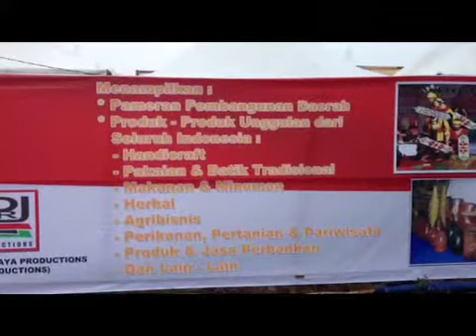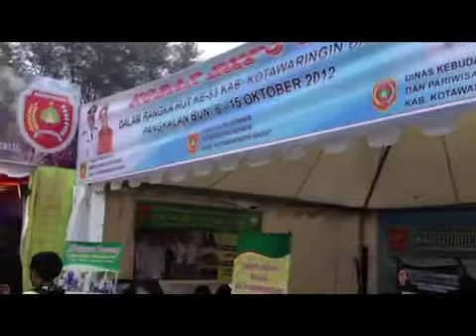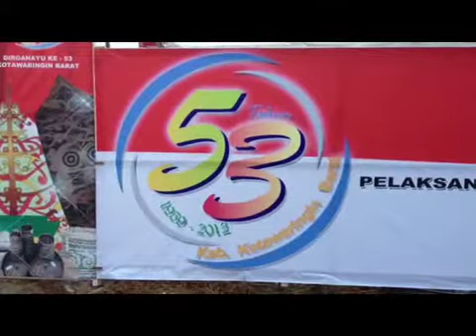KOBAR EXPO 2012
Kotawaringin Barat (KOBAR) EXPO 2012 dilaksanakan pd 8-15 Oktober 2012 di Pangkalan Bun Park. Kobar Expo dilaksanakan sbg salah satu rangkaian peringatan Hari Jadi ke 53 Kabupaten Kotawaringin Barat - Kalteng.